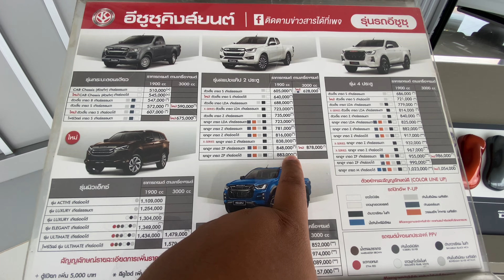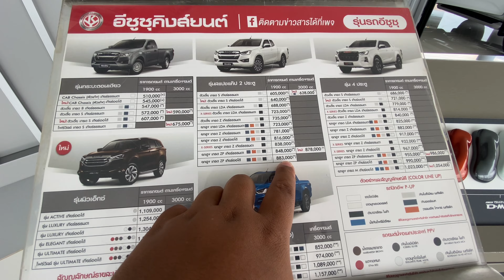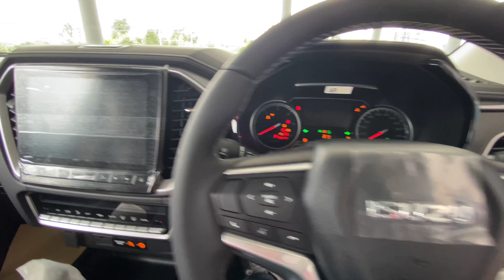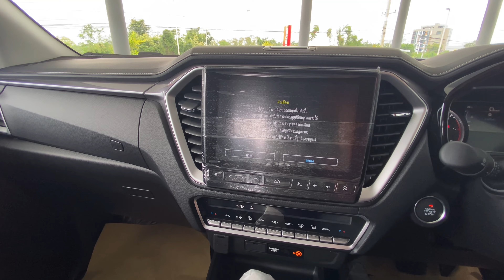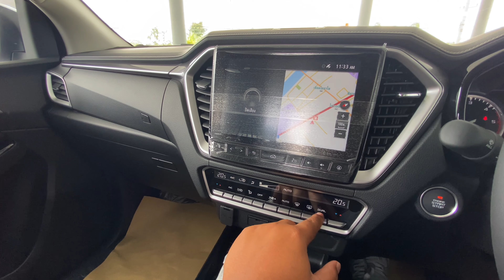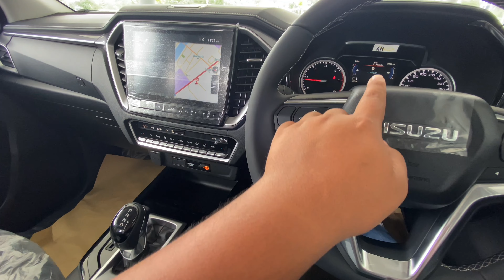รีวิวISUZU Hi-Lander 1.9 ZP เกียร์ออโต ราคา883,000 ท็อปสุดในรถแค็ป|เซลล์ต้นอีซูซุ